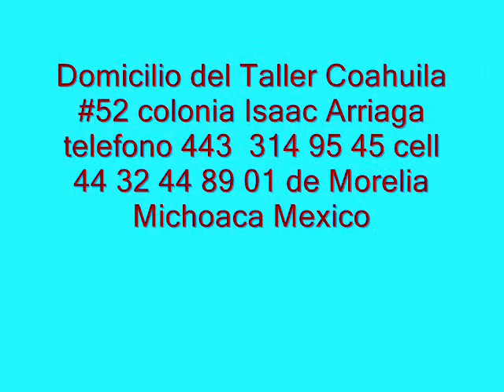Ventana Clasica de Estrellas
Una Ventana clásica con mucho futuro.
de estrellas con una hoja corrediza y con mosquirred Este modelo como todos los clásicos retoman  vigencia con nuevos  bríos y vuelven para quedarse